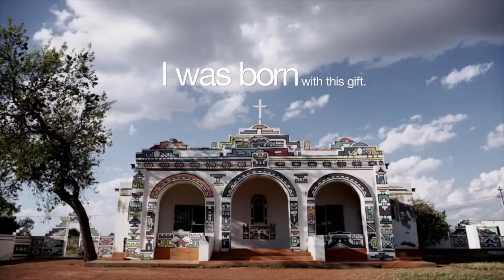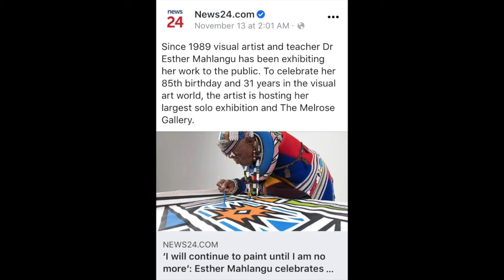Famous local creatives Dr Esther Mahlangu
This is a new segment based on Famous South African creatives. First feature is Dr Esther Mahlangu Visual artist. Collaborated with global brands such as BMW & Rolls Royce. Traditional Ndebele painter, held numerous solo exhibitions worldwide & Educator on Ndebele heritage. She is an inspirational visual artist with 31 + years experience. Below are her social media links:

Facebook page Dr Esther Mahlangu

This is dedicated to dicuss talented contemporary illustrators, artists, photographers, calligraphers, typographers and  designers. Doesn't matter if you have a huge or small following on social media. So comment if you want a Shout-out or send a link of contemporary artists and designers you feel work needs to be seen.

Want to improve your art and design?
Do you want to make it a hobby?
Get a creative, expressive outlet.
Learn the history of art and design
Understand the terminology...
Get to know more about contemporary artists & designers?

Then Younique art is the channel for you🌸